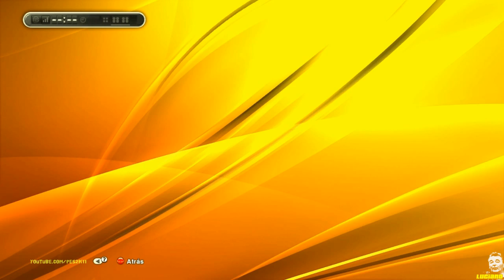FINAL COPA LIBERTADORES ATLETICO MINEIRO vs ATLETICO NACIONAL DE MEDELLIN